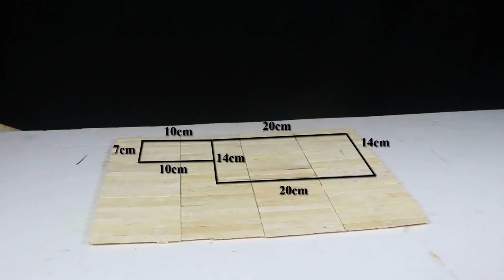How to Make Popsicle Stick House - Building Popsicle Stick Garden Villa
In this video I show you How to Make Popsicle Stick House - Building Popsicle Stick Garden Villa.

1.